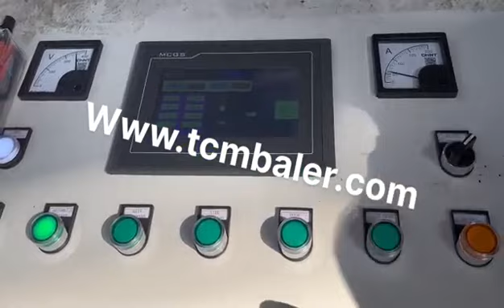Compressor For Car Factory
Details of Compressor For Car Factory, Compressor For Car, Compressor For Car Price,

MATDAS is a professional Compressor For Car Factory manufacturer and supplier in China for more than 20 years, and we can offer Compressor For Car Factory for sale with a cheap wholsale factory price for our customers without any agent or dealers if you wanner buy our Compressor For Car Factory.